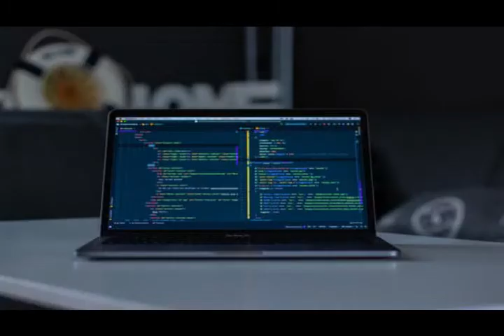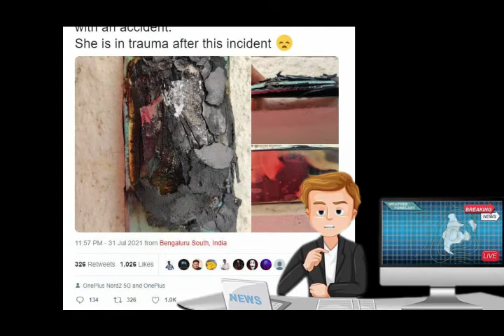ZeroTech 99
"Aaj Ki News Main Revolt Ki Nayi Bike Aa Sakti Hai And Honor Ki Nayi Mobile Aa Rhi And Huawei Kuch Naya plan Kar Rha And Mi Mix 4 Main Kuch Naya Aa Rha And Realme GT Master Ka Date Aa Gya India Main ? And realme Ka 8i Series India Main Aa Rha Shayd Date Confirmed Ho Gya And Aur Kuch Bhi Hai Baaki Aap Dekhiye Tab Boliye?"

Editing - Filmora App
Device- LYF Wind 7
Song Credit - No Copy Right Song